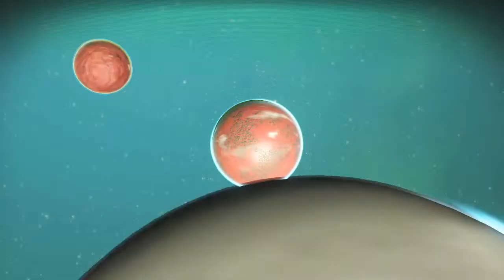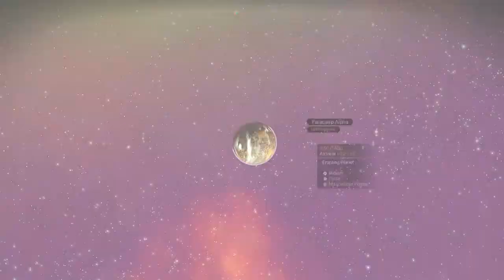Exploring the Galaxy with Eric & Christian | No Mans Sky